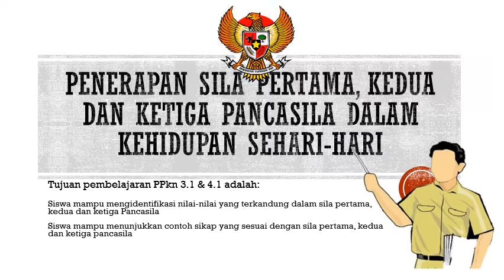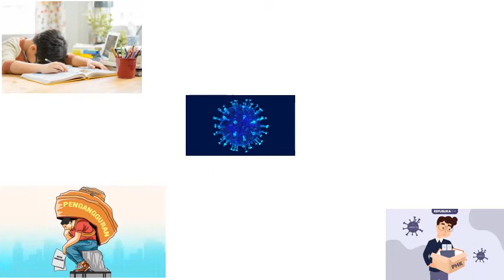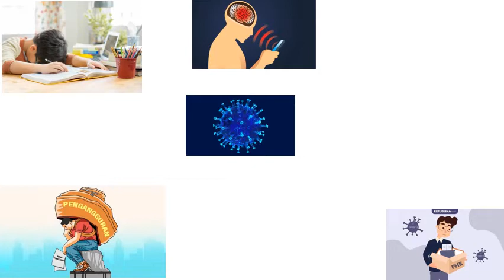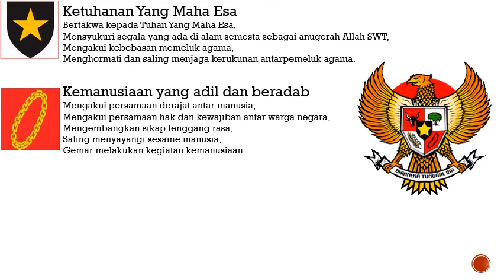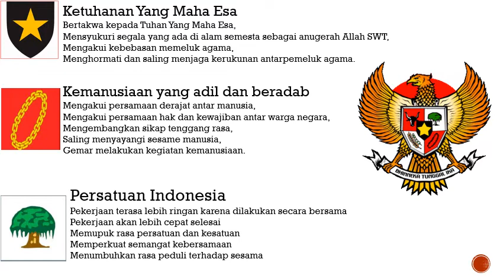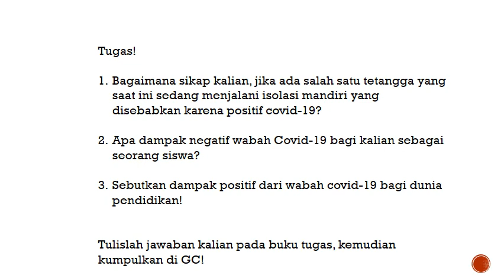PENGAMALAN SILA PANCASILA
PPKn KELAS 6 KD 3 1